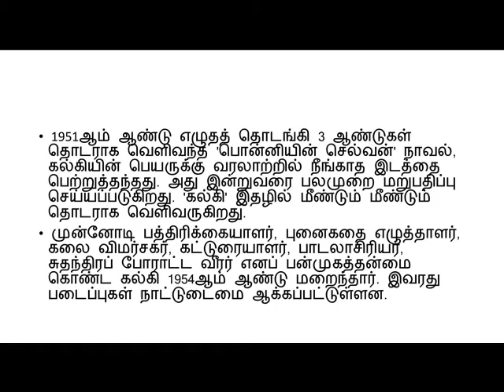'கல்கி' ரா கிருஷ்ணமூர்த்தி